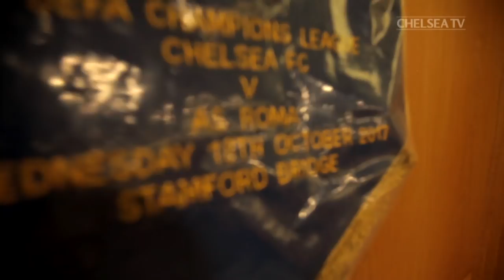Hazard Dabs, Goals Galore & Unbelievable Saves | Chelsea Unseen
The Chelsea goalkeepers show off their reflexes, it's goals galore in ladies training and we join the Chelsea India Supporters Club during the Roma game.